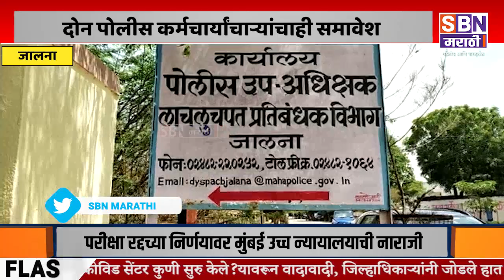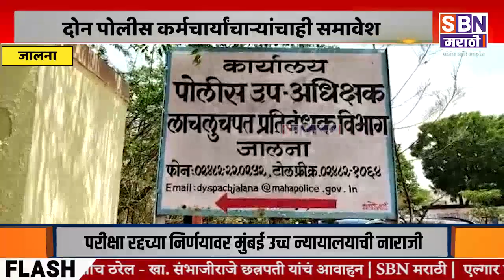Jalna | उपविभागीय पोलीस अधिकाऱ्यांसह दोन पोलीसकर्मचारी अँटी करप्शनच्या ताब्यात दोन लाखांची घेतली लाच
जालना उपविभागीय पोलीस अधिकाऱ्यांसह दोन पोलीस कर्मचारी अँटी करप्शनच्या ताब्यात, दोन लाखांची घेतली लाच.